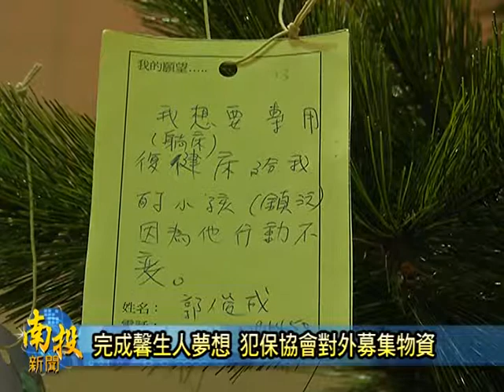南投新聞-南投犯保馨生人圓夢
為了要完成馨生人的夢想，馨生人簡單來講，就是因為他人犯罪，造成身心傷害的被害人，南投縣犯罪被害人保護協會在農曆過年時，就請著縣內馨生人一一寫出自己的夢想，馨生人大部份都是寫著簡單的生活用品，像是腳踏車，或是焙碗機等等，然後犯保協會就透過各種管道來募集，今天就在地檢署禮堂舉辦了圓夢計劃，在活動中有一名住在草屯的馨生人賴建宏，在九十四年發生車禍後，造成整個人重殘，肇事者都不聞不問，犯保協會從此持繼關心，今天賴建宏的家人也特別現身感謝